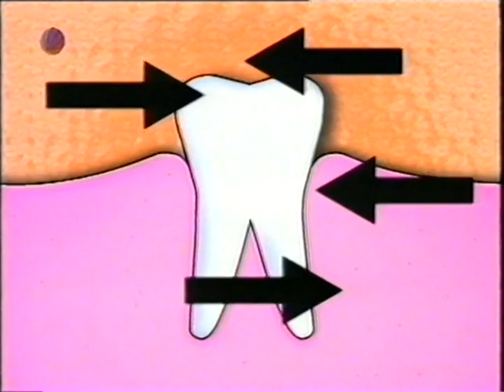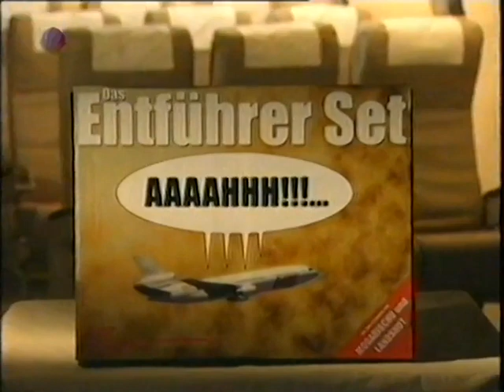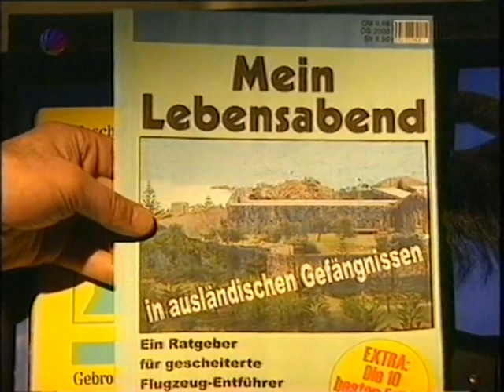Die Wochenshow - Werbespots (1998)